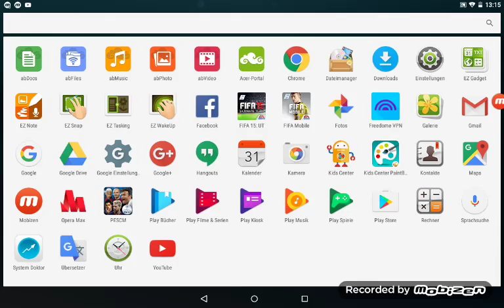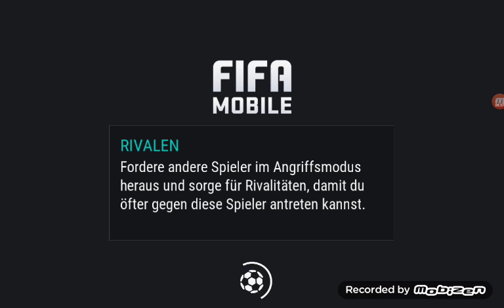Fifa 17 Part 18 FC Bayern München Vs Borussia Mönchengladbach GAME OF THE DAY Teil 1